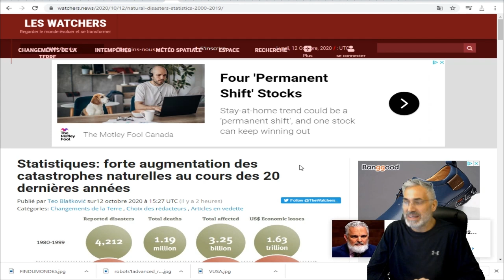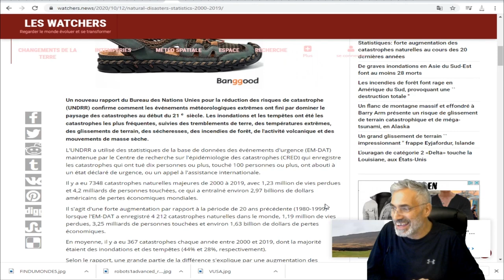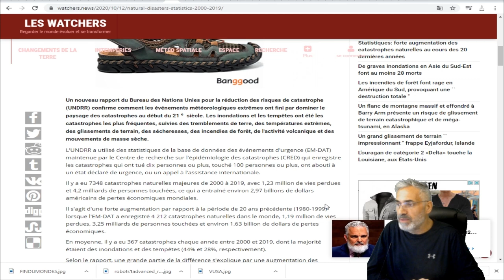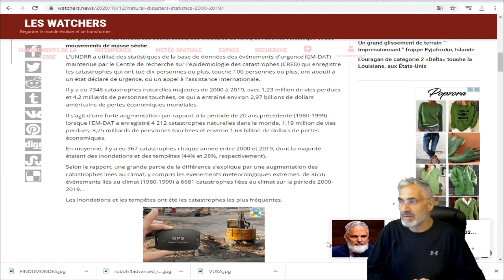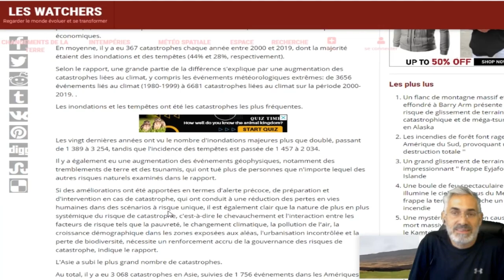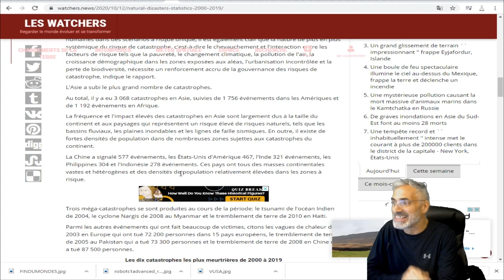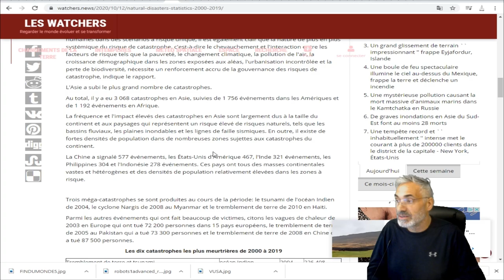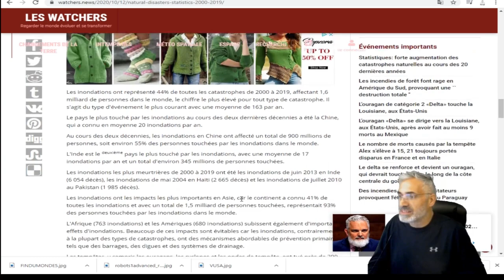Statistiques: forte augmentation des catastrophes naturelles au cours des 20 dernières années.